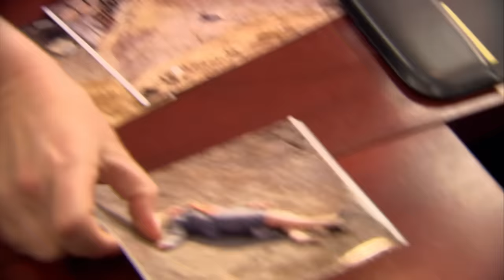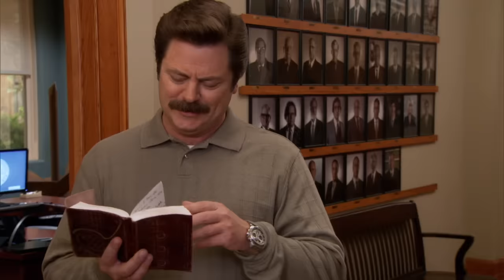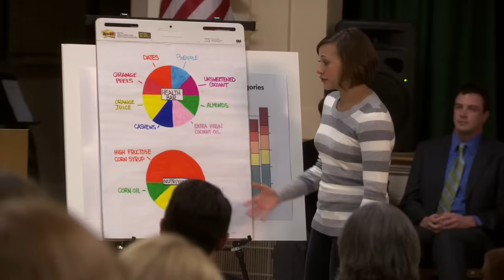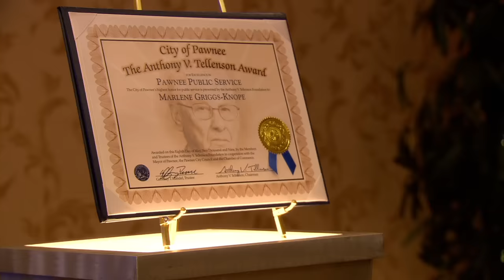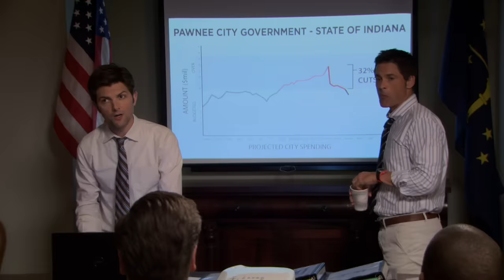Ron Swanson Vs The Government | Parks and Recreation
"I think that all government is a waster of taxpayer money. My dream is to have the park system privatized and run entirely by for profit corporations, like Chuck E. Cheese. They have an impeccable business model."